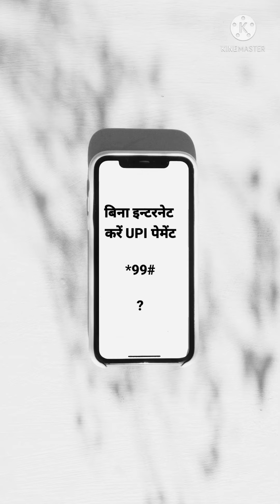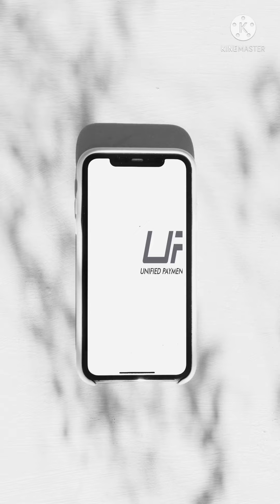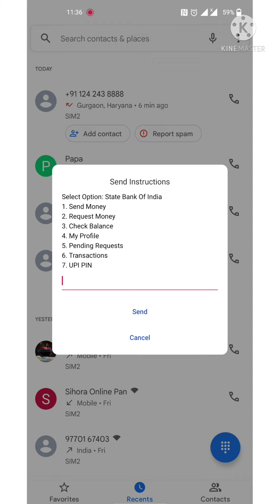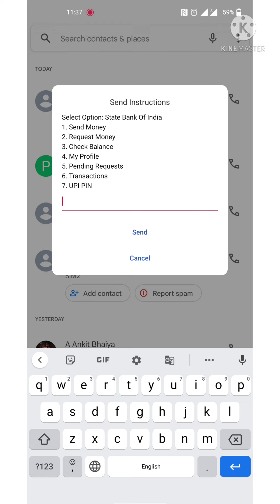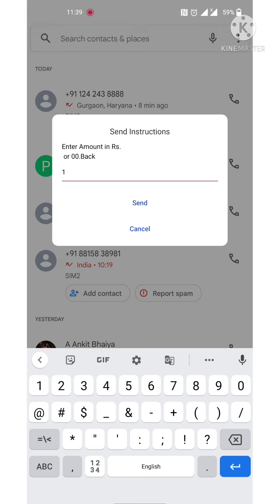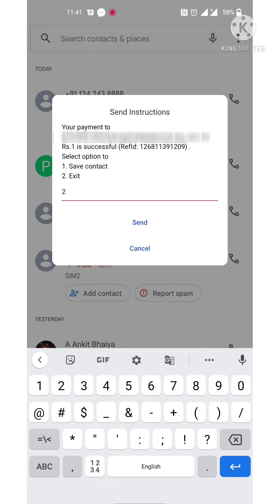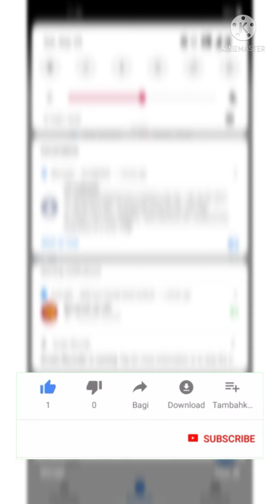UPI Payment Without Internet | Keypad Phone Se UPI Payment Kaise Karen | Safe UPI Payment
UPI Payment Without Internet | Keypad Phone Se UPI Payment Kaise Karen | Safe UPI Payment | बिना इंटरनेट के करे UPI से पेमेंट | पेमेंट फसने की झिंझट ख़तम | UPI Payment Fail | UPI Payment Pending | GooglePay Payment Pending | Phonepe Payment Pending | Money Deducted From Account But Not Recieved | UPI Payment Refund